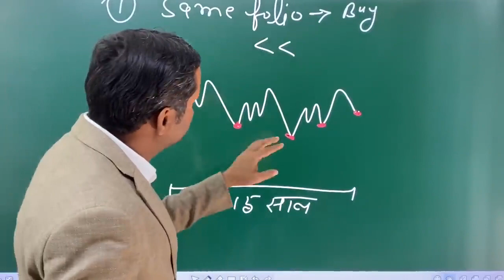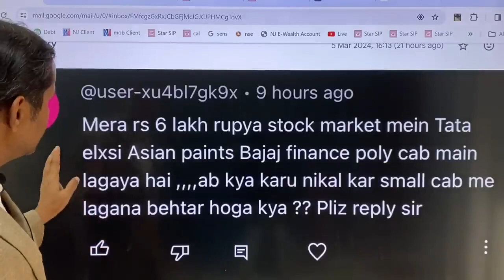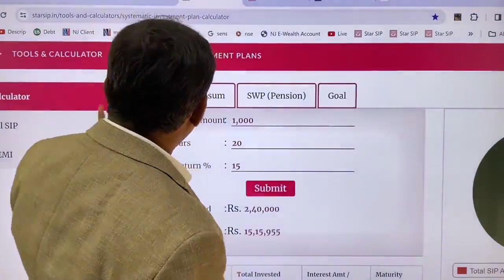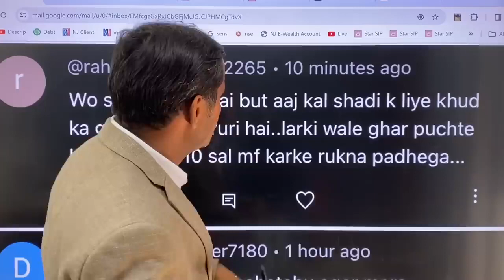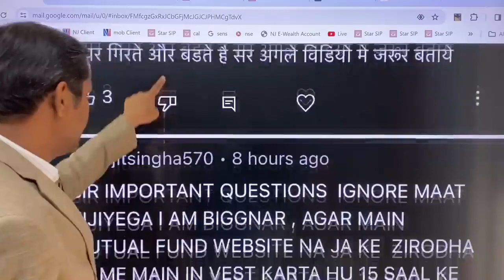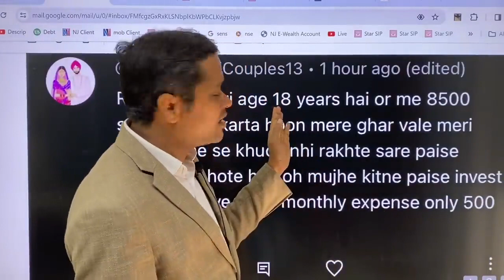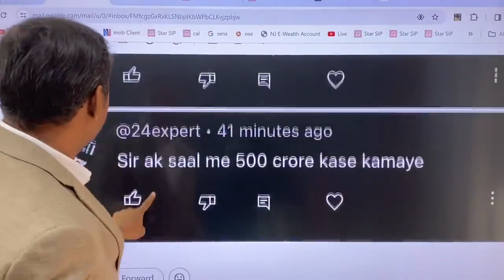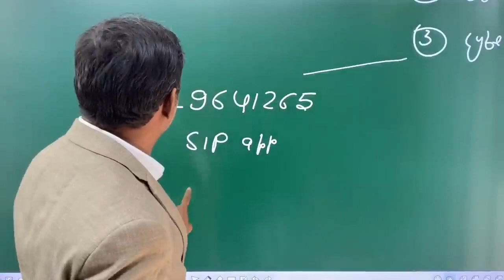9 March 2024